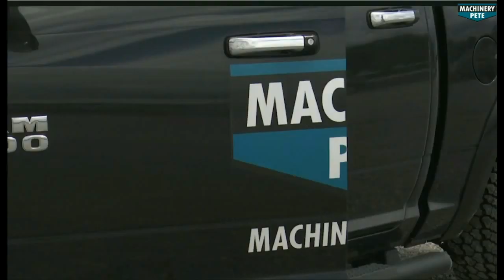Cadman 5300 CMA (Continuous Manure Applicator)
The new Cadman 5300 CMA (Continuous Manure Applicator) - side dress row crops with liquid manure via hard hose during the growing season and see 10%+ boost to yields. The new Cadman 5300 CMA solution is very cost effective, roughly half the cost of self propelled unit.